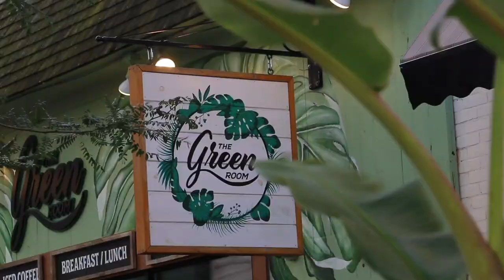UNH Location: Durham to Portsmouth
UNH is your connection to discovering so many great things to do right around the corner from campus. Hop aboard Wildcat Transit and start an adventure in Portsmouth in minutes.
Produced by Grace Purdy '22